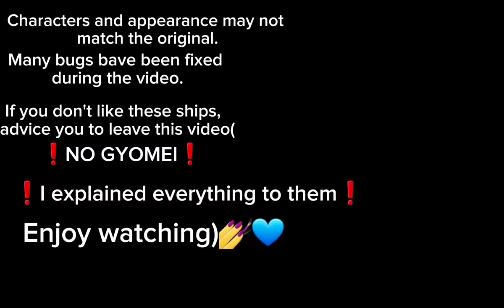Hashira+Tanjiro❤ react to tiktoks))